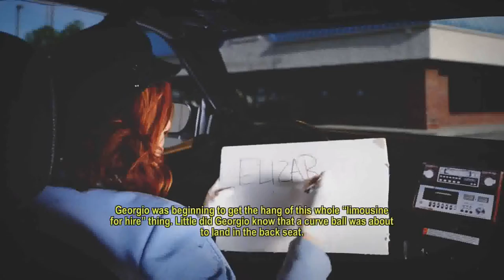Let's Play: Roundabout - Episode 1 - Mickey and the Kids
Join Jorge and Jeremy as they begin their spin through this limousine-simulation game!